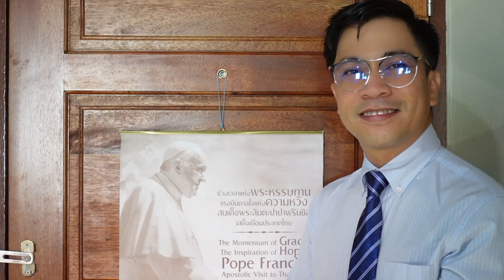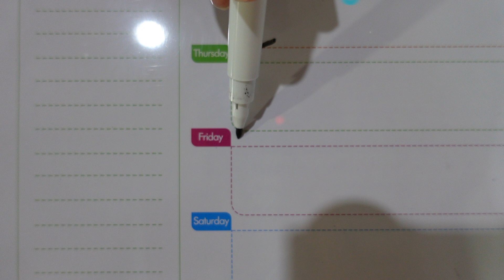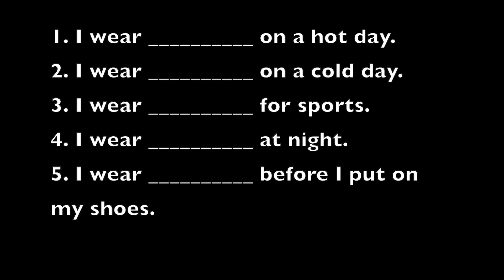English Time: Clothes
Hello amazing kids!
Have fun learning with me!
Love,
Teacher Rogel